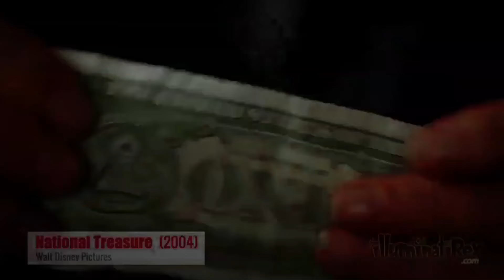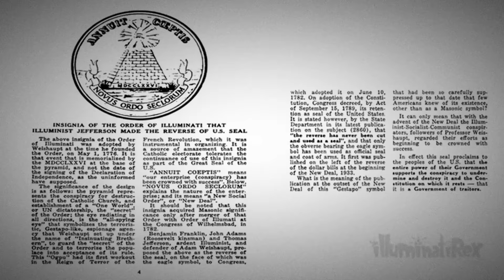Barcode - Barcode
Music video for Barcode performed by Barcode.